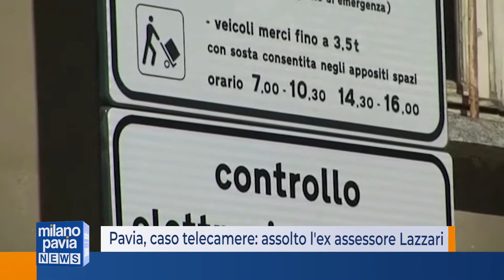Pavia, l'ex assessore Lazzari assolto per il caso telecamere: era accusato di turbativa d'asta